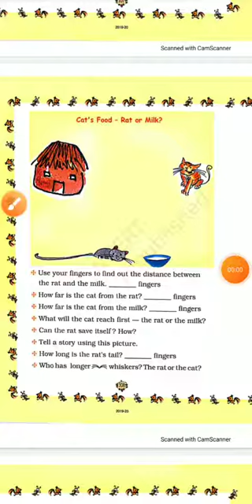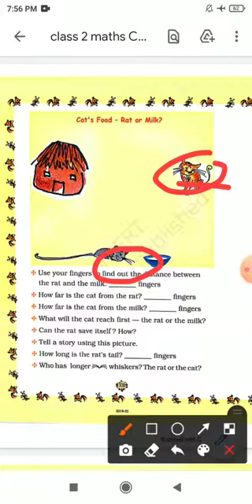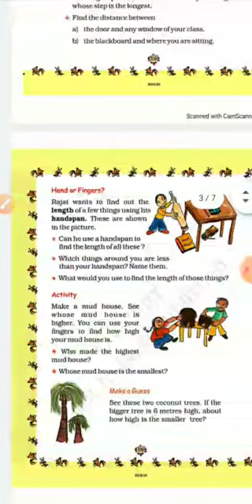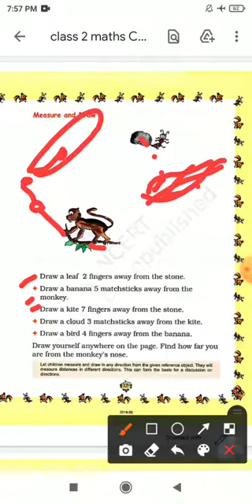class -2, Subject - Maths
chapter - 13 ( The longest step) chapter explanation and solution. part 3